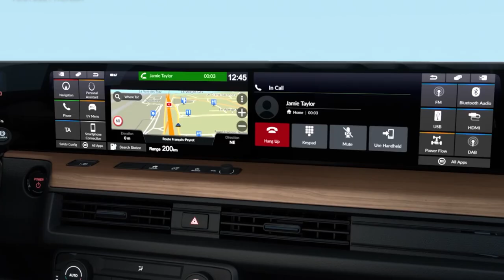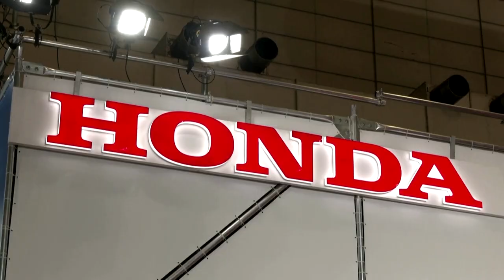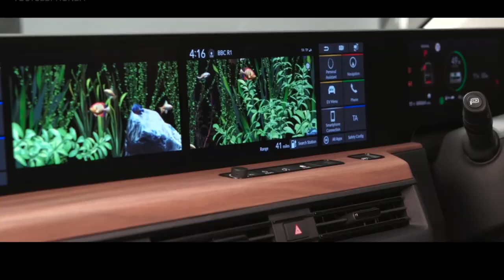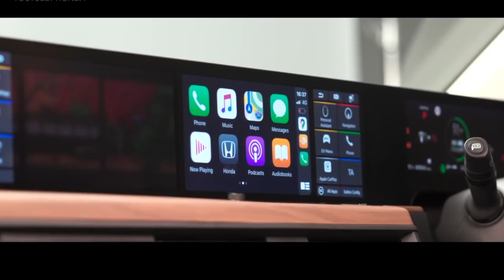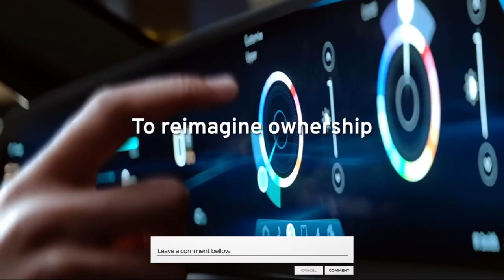Honda SHOCKS The EV industry With Its FIRST PREMIUM EV Car In 2024!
Well well, you will not believe what Honda is planning out for us, as the vehicle industry is grooming and upgrading all the companies are becoming better and better. Honda has always had a certain air about it in the automobile industry; we all know that the quality of its vehicles is unrivaled, isn't it? With the advent of the electric vehicle as a hot subject in the industry, Honda is taking steps to improve upon its current offerings and join the electric vehicle market.